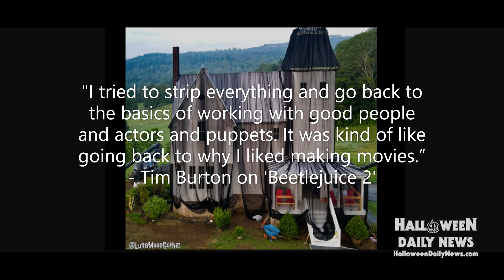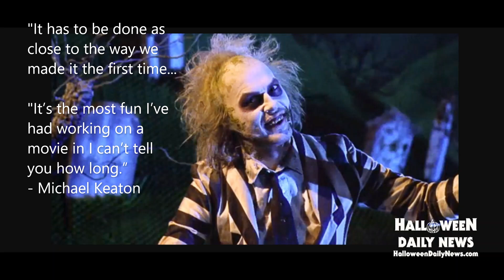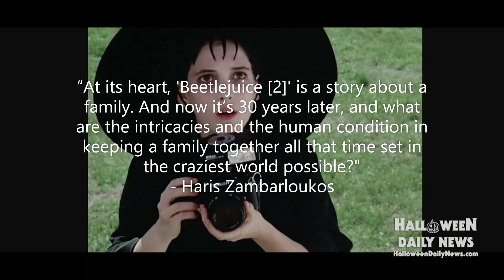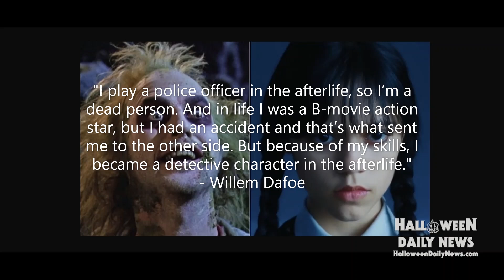BEETLEJUICE 2 Wraps Filming, New Details, Practical FX, Willem Dafoe's Character Revealed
The highly anticipated sequel to the 1988 horror comedy classic Tim Burton film, the Halloween horror comedy 'Beetlejuice 2' has reportedly wrapped filming, with Michael Keaton back to reprise his role as the title character and Jenna Ortega ('Wednesday', 'Scream', 'Scream VI,' 'X') also leading the cast, along with Winona Ryder, Catherine O'Hara, Willem Dafoe, Monica Bellucci, and Justin Thereoux.

SUPPORT Halloween Daily News by becoming a channel member for just $5/month and get exclusive treats and killer perks

Send Us New Stuff:
400 W. Sothel Street